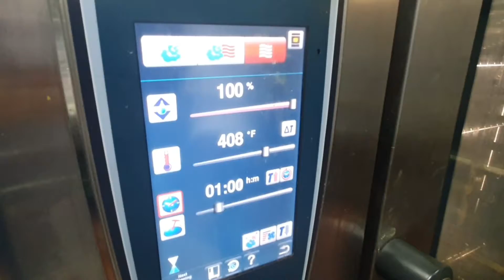MUTTON ROAST | ARABIC STYLE | OIL RIG | SHIP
how to make mutton roast